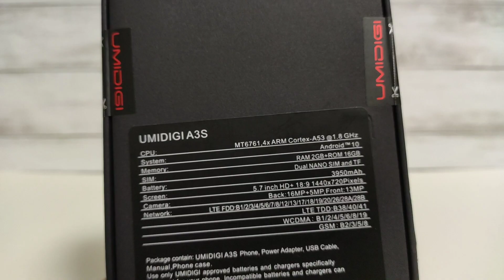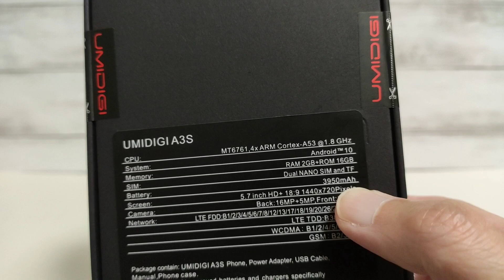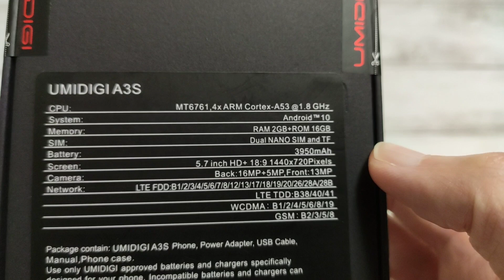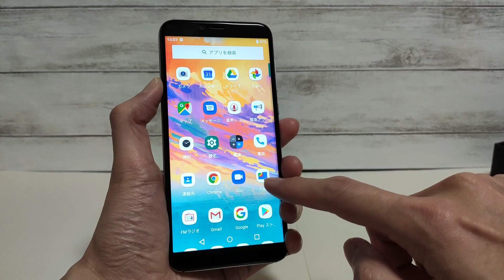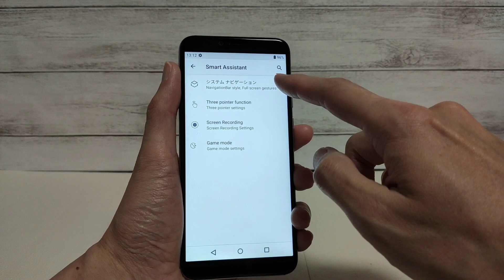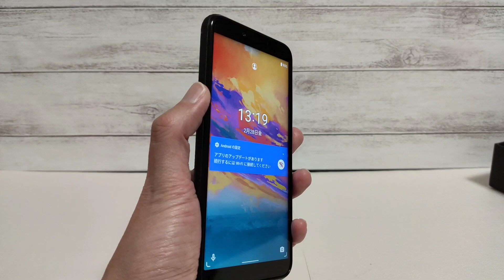UMIDIGI A3S 謎のYoutuber大好きメーカー 爆安端末! 8,226円!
UMIDIGI 超格安 UMIDIGI A3Sの開封＆紹介動画です。
日本のAmazonで1万円以下で購入できるですが、最新のAndroid10を搭載しています。
余計なアプリを排除したスッキリした素のAndroidが魅力です。
性能は完全なローエンド端末ですが、日本の周波数にもバッチリ対応、サブ端末やライトユーザーなどにおすすめ。
低価格、低スペックと割り切って使える方向けです。
私はAmazonタイムセールで8,226円で購入しました。

UMIDIGI A3S